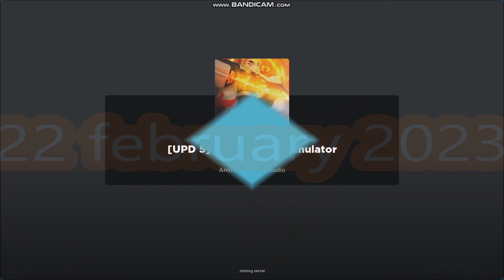*NEW UPDATE CODES* [UPD 5] Anime Souls Simulator ROBLOX | February 22, 2023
Welcome to Anime Souls Simulator!
- NEW UPDATE CODES
-  ALL CODES
- [UPD 5]